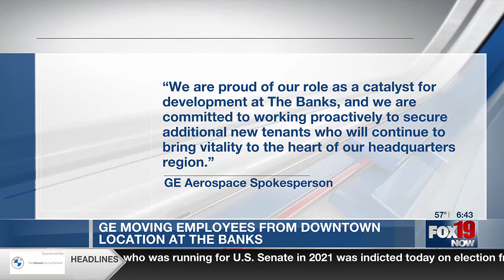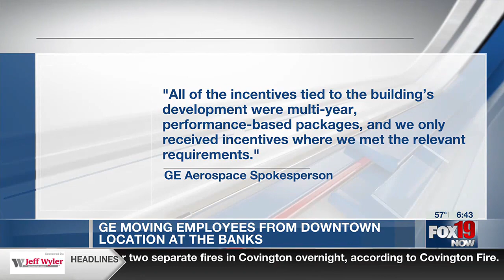GE moving out of The Banks, 250 employees moving to Evendale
GE says it lived up to its agreement with the city on The Banks, despite move